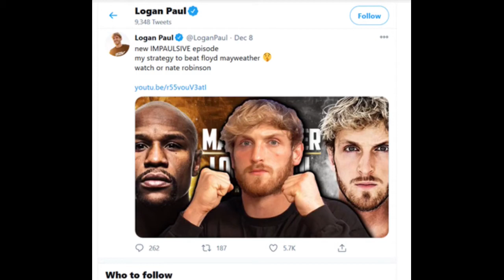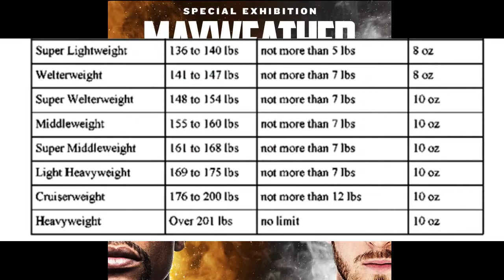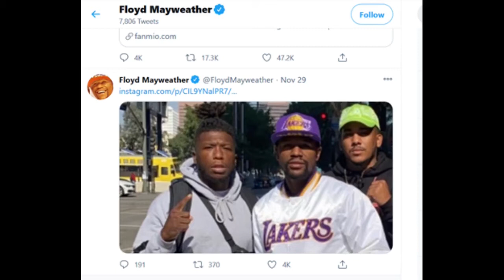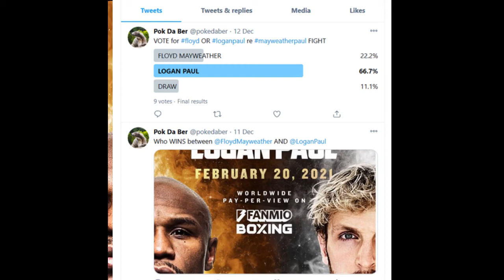Logan Paul vs Floyd Mayweather - THE PEOPLES PREDICTON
This video shows the predictions of people, done through an online VOTE.
And a breakdown of where each prediction ranks in relation to the information given to date whether it be a WIN, or LOSE to either Loagn Paul or Floyd Mayweather